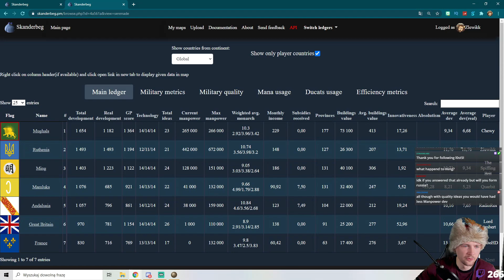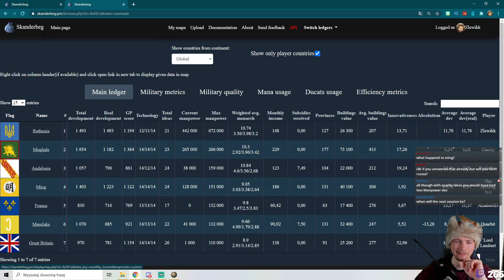[EU4] Defending France from the Heathens! Poland in PvP Clash of Civilisations Multiplayer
Christians or Mulsims? Who will prevail? See how 6 different youtubers will do in a 3v3 multiplayer! I'll be playing as a great nation of Poland!